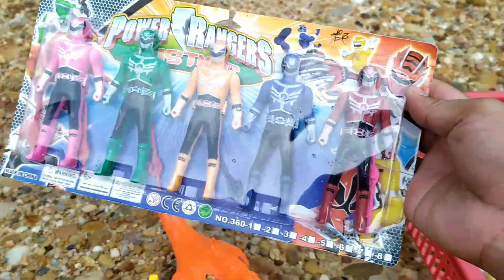Mengumpulkan Mainan, Truck Molen Monster, Kumpulan Power Rangers, Tembakan Mainan, Pesawat Terbang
Mengumpulkan Mainan, Truck Molen Monster, Kumpulan Power Rangers, Tembakan Mainan, Pesawat Terbang, Helikopter, Mobil Balap, Sepeda Gunung, Mobil Truck Tangki, Mobil Truck Molen, Dinosaurus Besar, Ikan Mainan